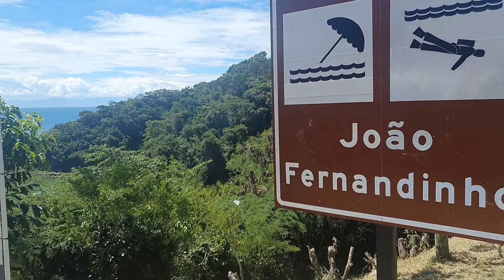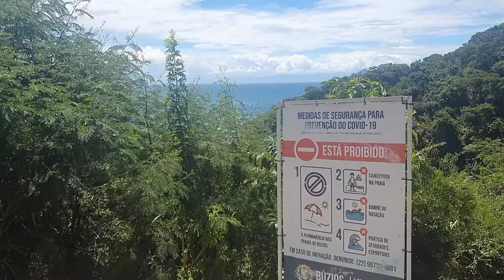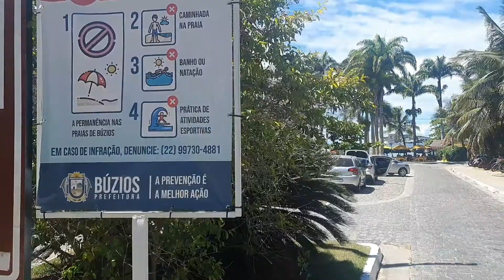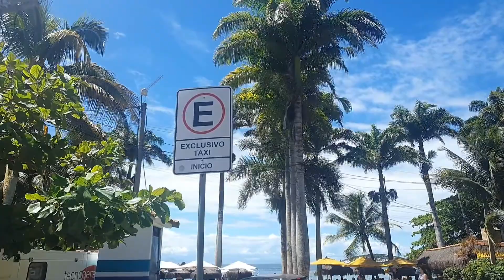Verão em Búzios - Rio de Janeiro (parte 3)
Praias João Fernandinho e João Fernandes
Armação dos Búzios - RJ
Walking Buzios